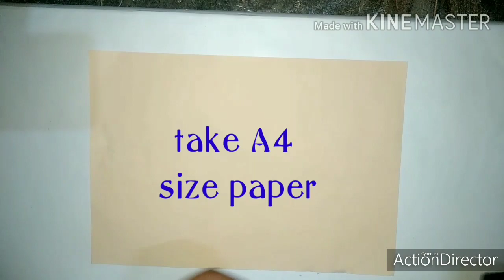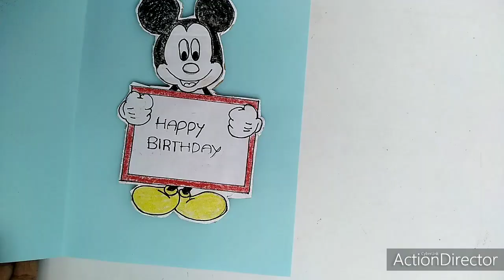How to make birthday scrapbook||birthday scrapbook tutorial-2